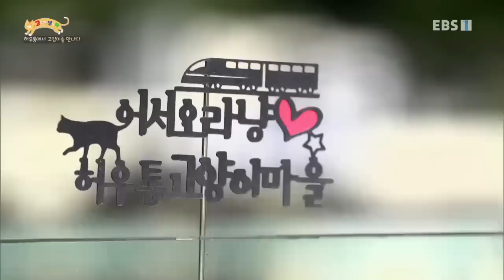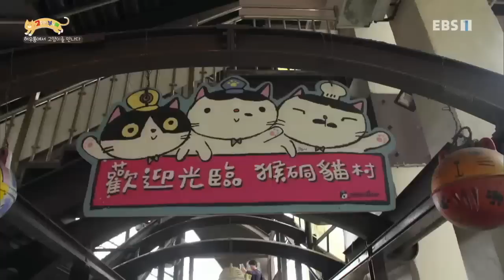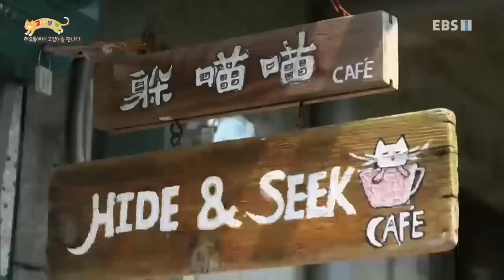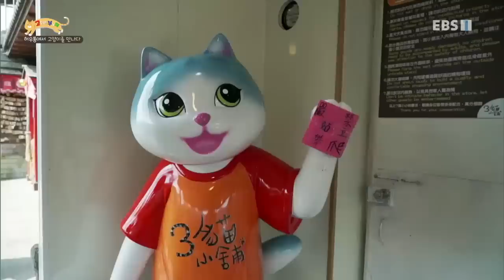고양이를 부탁해 - 허우통에서 고양이를 만나다_#001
공식 홈페이지 허우통에서 고양이를 만나다,

일본의 아이노시마, 한국의 욕지도에 이어 대만의 허우통 고양이마을을 찾았다. 고양이 천국이라고 불리는 허우통에서는 어떤 고양이와의 만남이 펼쳐질까?,